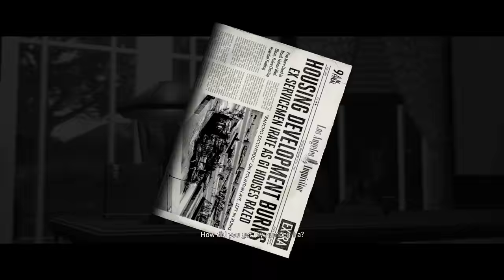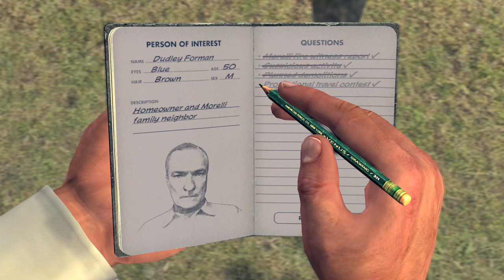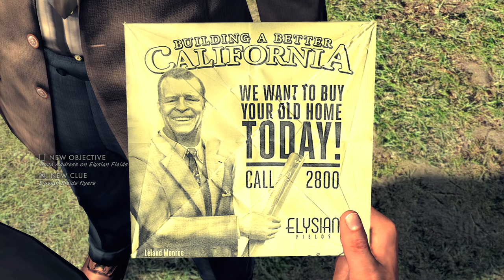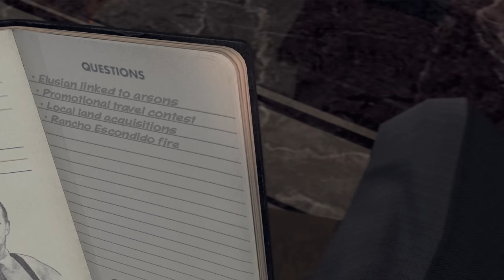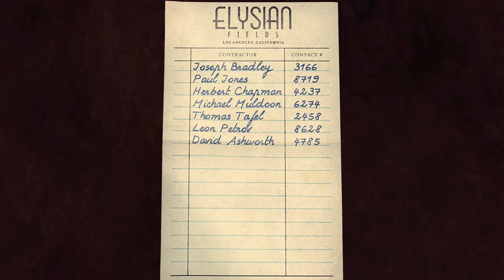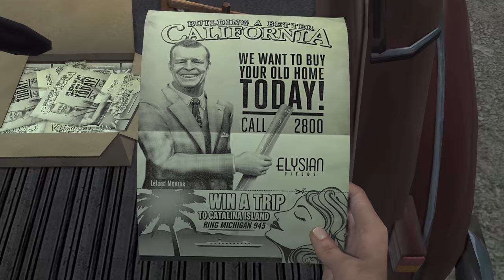LA NOIRE Gameplay Walkthrough Part 22 - A Walk in Elysian Fields (5 STAR Remaster Let's Play)